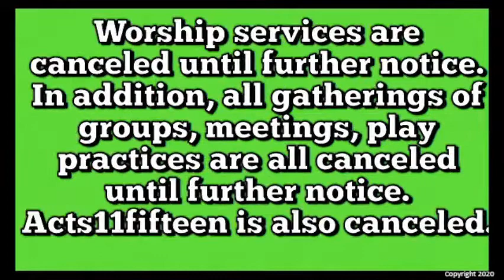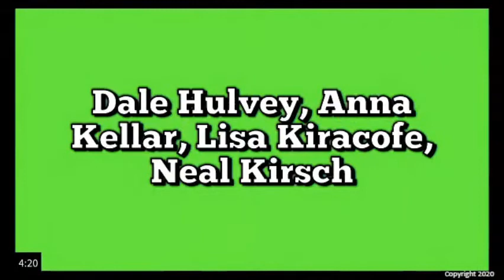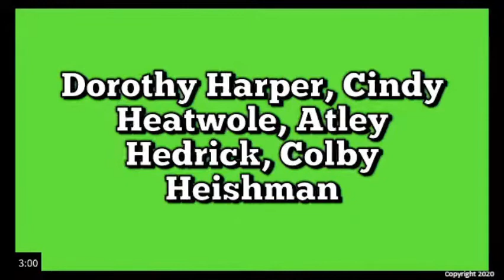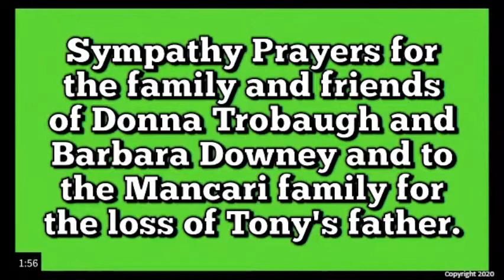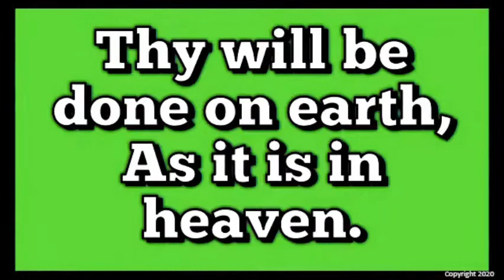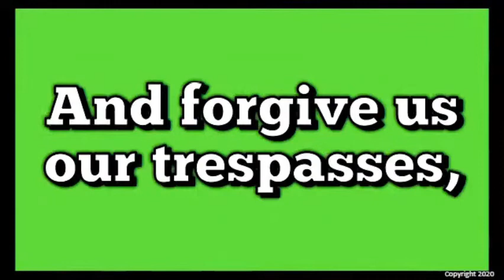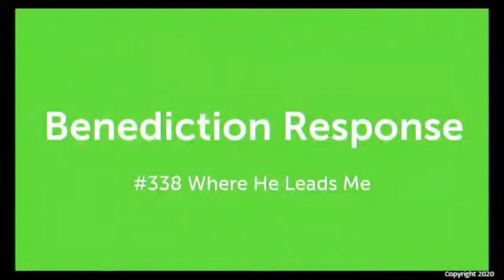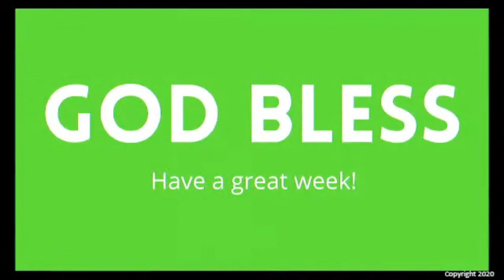8:30 AM Worship BUMCVA 3/29/2020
"His Freind" By Rev. Stephen Creech